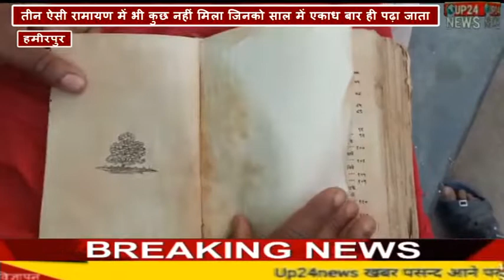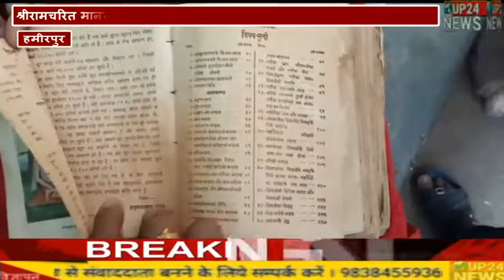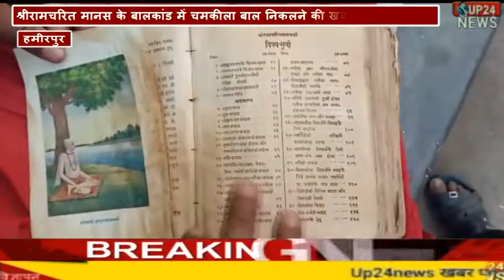श्री राम चरित मानस में बाल निकलने का पूरा सच देखें up24news की ख़ास रिपोर्ट